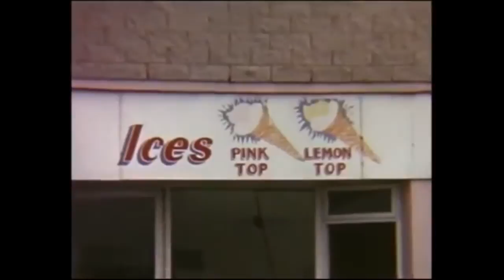Redcar - mid 70's v2.0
Motorbikes on the sand. It's a Knockout practice. Races (1976). Locke Park (1978). Red Devils.